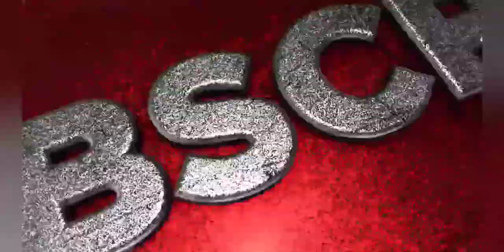SUPER BIKE RIDE || Local area ride || public reaction | All super bike rading | Lucky hooda vlogs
Q- is video me asa kya hai
Ans - is video me humne apko super bike ride and
Super bike public reaction  dikhaya hai

Sunday super bike rading or location are me bike chale par kesa hota hai or kya lagta hai is video me super ki race bhi dikha hai .